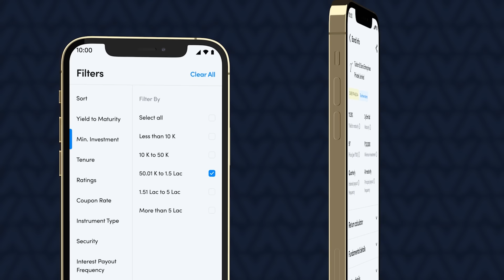Hear from Yubi: A CEO's take on fixed-income investments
[PARTNERED]
Watch Neil Borate, Deputy Editor at Mint, in conversation with Gaurav Kumar, Founder and CEO of Yubi, and explore the journey of Yubi and its impactful role in reshaping how companies raise debt. The interview also includes questions straight from the audience and one of them could be yours. Hit play now!

00:00 - Intro
00:36 - Yubi's 3-year journey in the debt market
01:47 - How Yubi Securities was founded
02:35 - The state of the Indian corporate bond market
06:14 - How bonds can become mainstream
08:10 - The process to buy a bond on Aspero
09:24 - How to transact on Aspero
10:52 - How private placement of corporate bonds work
11:43 - How a retail investor can maintain diversification
13:03 - What kind of returns investors can expect on Aspero
14:07 - Should retail investors stick to only AA & AAA-rated bonds?
15:11 - How are Fed interest rate hikes going to affect bond yields?
18:14 - Are we approaching a bond bull market with equities maturing?
19:34 - Features of Aspero
20:14 - What kind of commissions can IFAs and wealth partners expect from Aspero?
20:43 - Grievance redressal process on Aspero
21:28 - How is Aspero regulated?